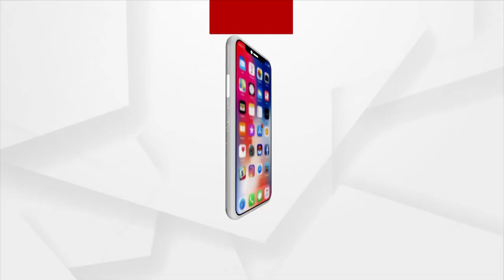ଜାଣନ୍ତୁ ବଣ୍ଡା ଜନଜାତିଙ୍କର ଖାଦ୍ୟପେୟ କଣ ରହିଥାଏ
ଜନ ଅଡିଟ୍